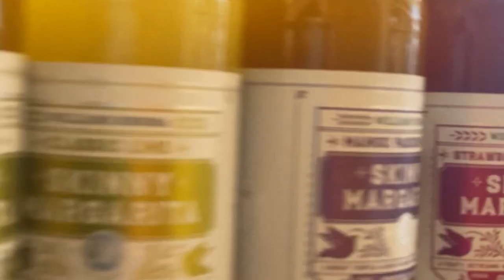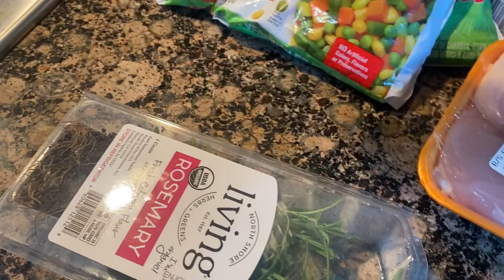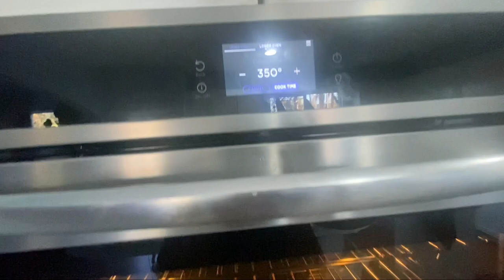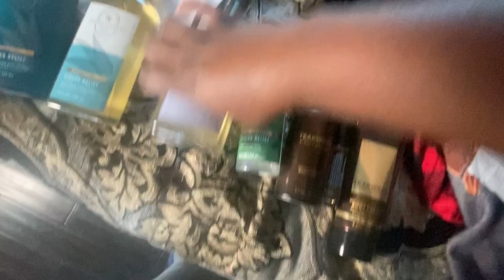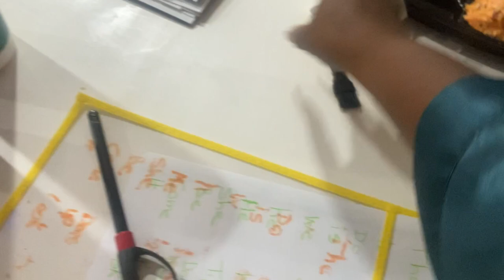Vlogmas Day 20 shop with me/ cook with me!